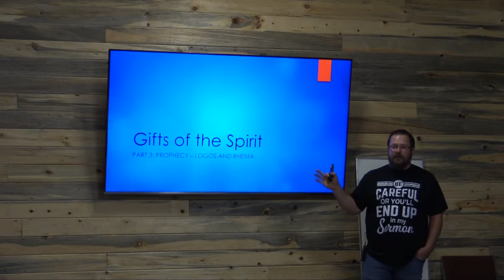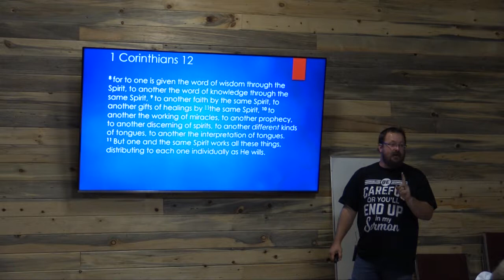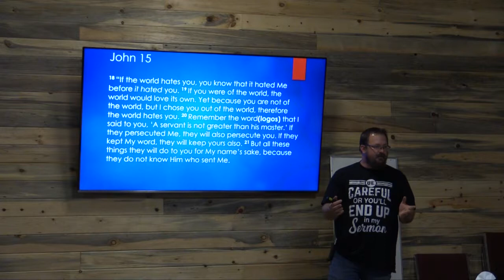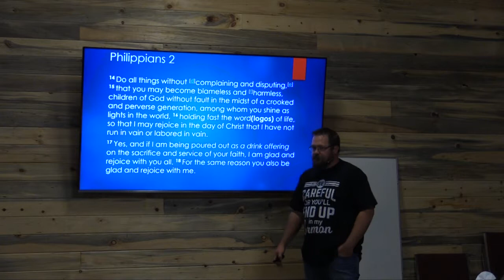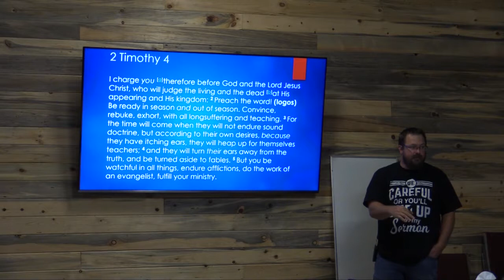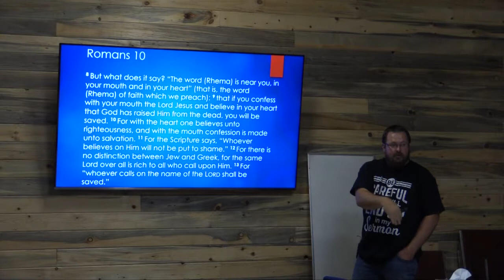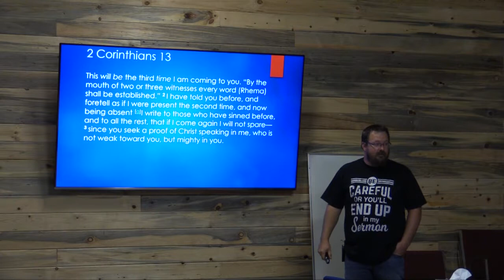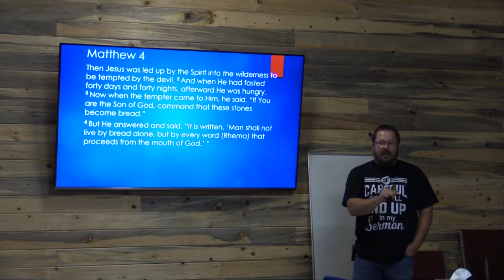Gifts of the Spirit Pt3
Today we see the difference in translation and why it matters when we understand the Gift of Prophecy